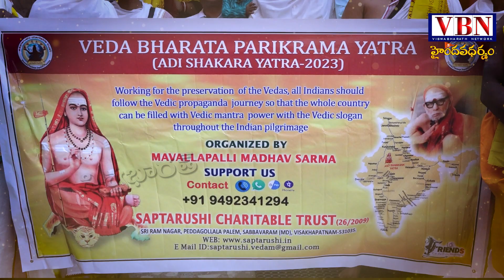వేద భారత పరిక్రమ ఆధ్యాత్మిక యాత్ర.. Vedic Campaign Saptarishi Charitable Trust@vbnhaindavadharmam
watch:వేద భారత పరిక్రమ ఆధ్యాత్మిక యాత్ర.. Vedic Campaign Saptarishi Charitable Trust@vbnhaindavadharmam @viswabharathtv

This channel about Hindu Dharmam :

హిందూ ధర్మం అనేది మతమనుకుంటాం. కాని నిజానికది ఓ భారతీయ ధర్మం.
హిందూ ధర్మం విశిష్టత | హిందూ ధర్మం ... సనాతన ధర్మం  విశిష్టత ...